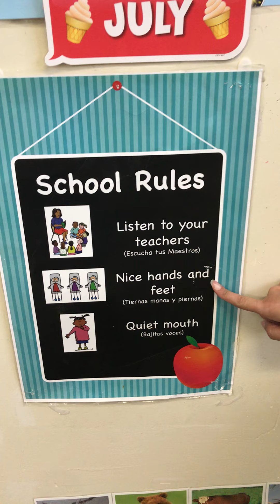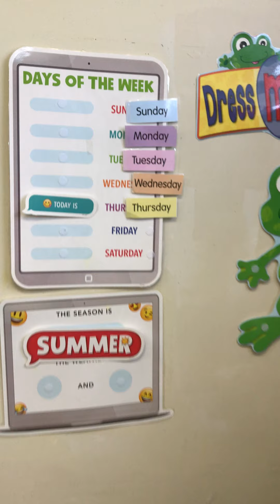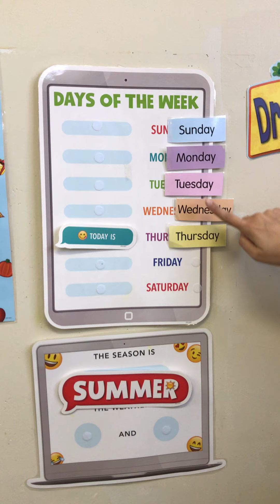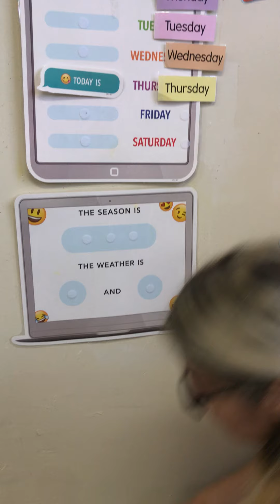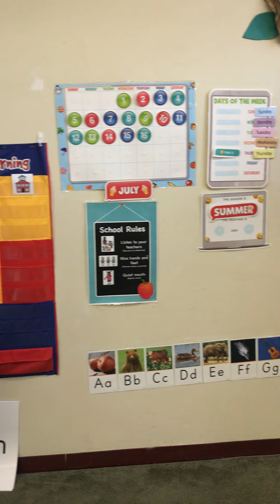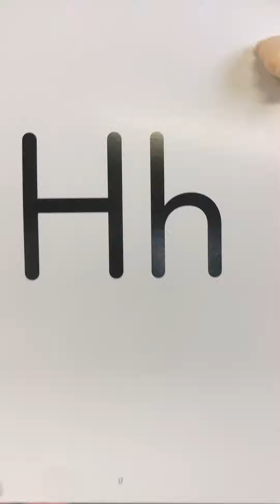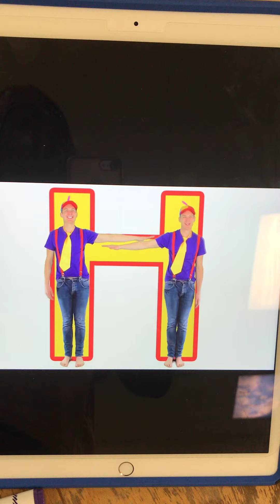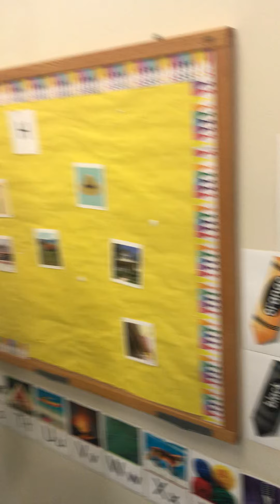July 16, 2020 TLC too Part 1